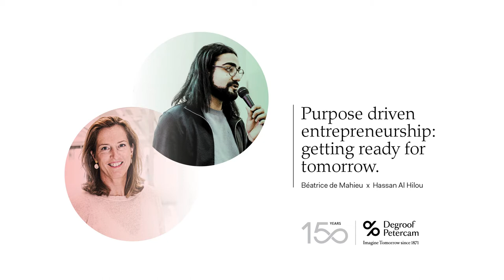150 years of Degroof Petercam: "Purpose driven entrepreneurship: getting ready for tomorrow"